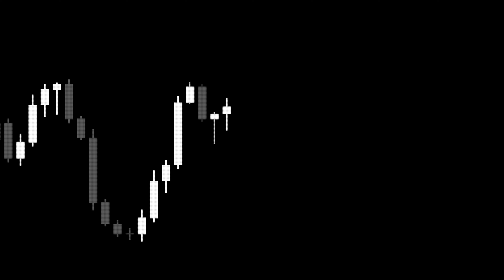Financial Chart Black and White | Stock Footage | Creative Commons Central